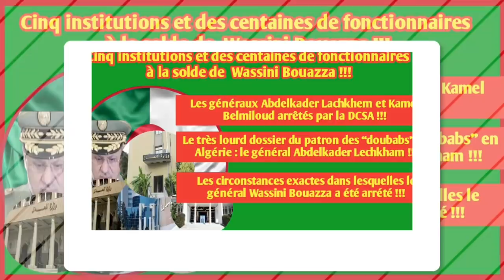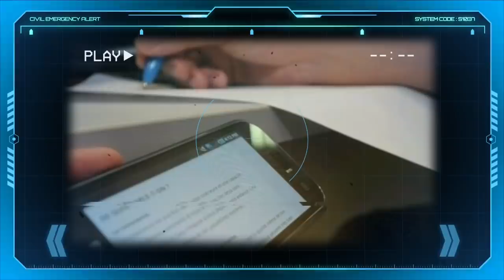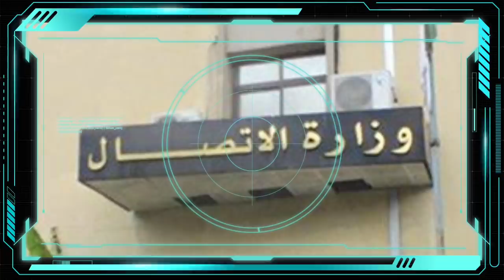Algérie: Cinq institutions et des centaines de fonctionnaires à la solde de Wassini Bouazza ...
* Cinq institutions et des centaines de fonctionnaires à la solde de  Wassini Bouazza.
* Les circonstances exactes dans lesquelles le général Wassini Bouazza a été arrêté.
* Les généraux Abdelkader Lachkhem et Kamel Belmiloud arrêtés par la DCSA.
* Le dossier du patron des “doubabs” en Algérie : le général-major Abdelkader Lechkham.